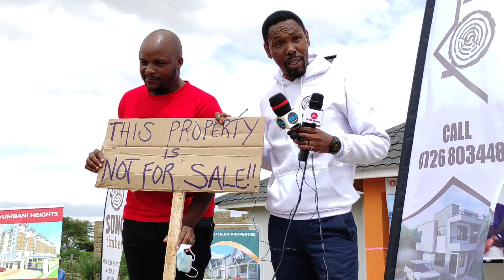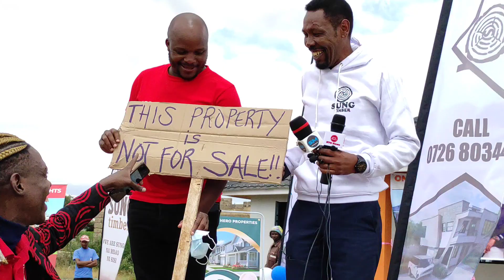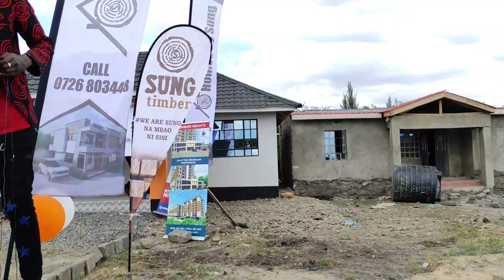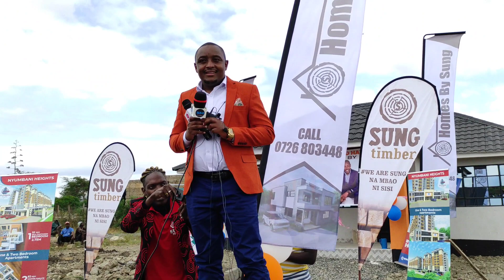JALANGO & OMOSH ARGUE LIVE ON CAMERA During GRAND HOUSE HANDOVER "This House is not for sale!"